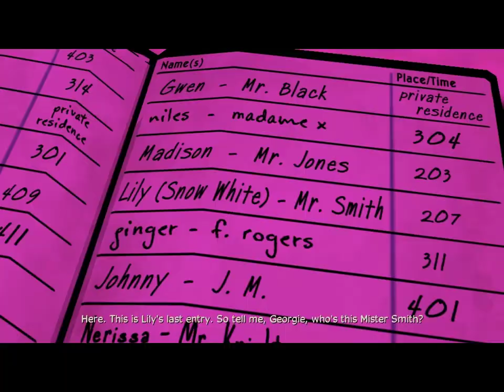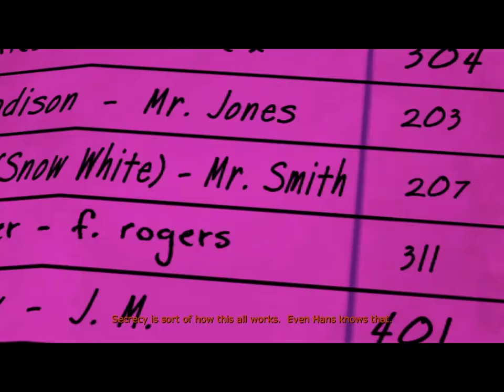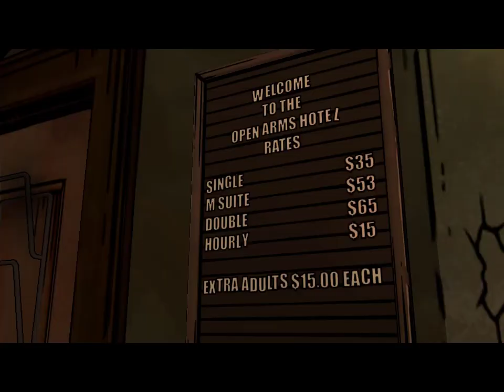The Wolf Among Us/ Full story on PC/ Part #9/ you work here, what !?!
STORY:
If you liked the video, like or comment, I really appreciate it